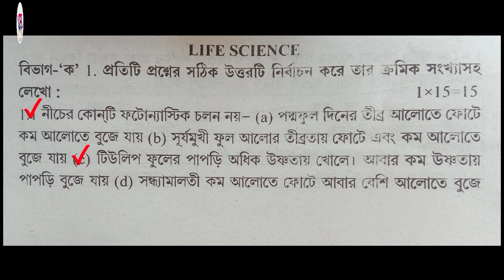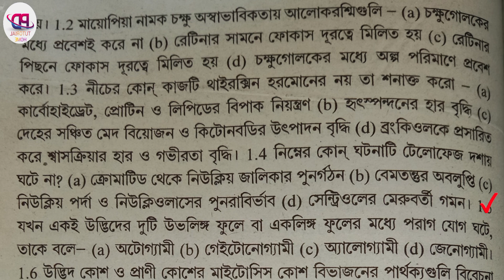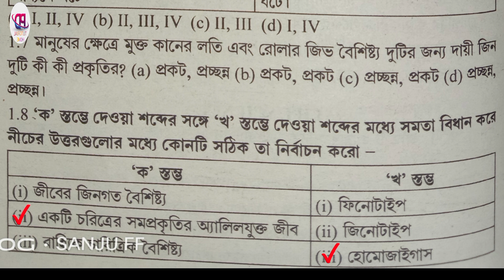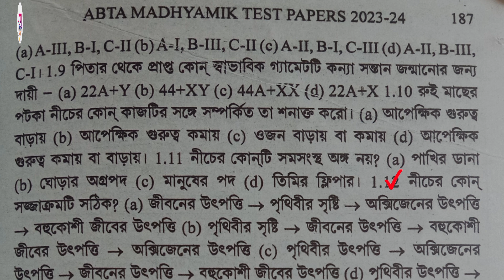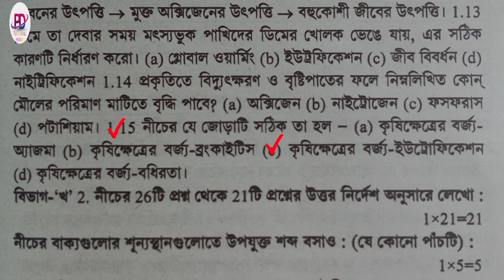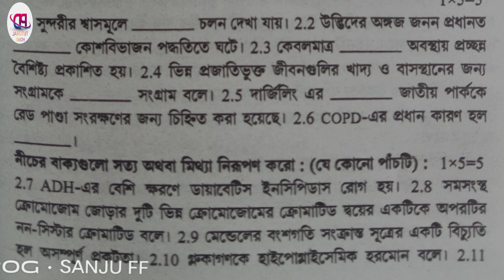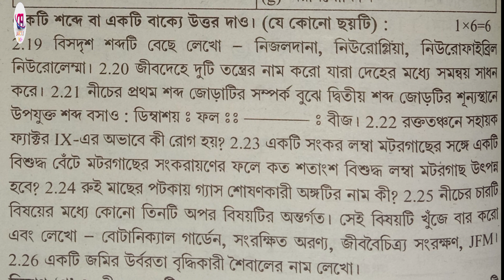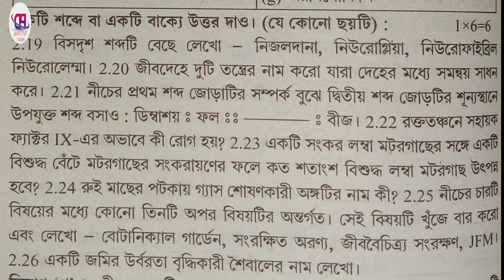Madhyamik ABTA Life Science 6th School Solution-2024/মাধ্যমিক জীবনবিজ্ঞান টেস্ট পেপার সমাধান পেজ১৮৫👈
Hello students this is pdtutorialhome that gives life science theoretical &practical knowledge and suggestions for class nine and ten and it also provide Biological Science and Nutrition study material and Note's practical class for class elevan and Twelve.
class9 life science final exam suggestion 2023 | Class 9 life science 3rd summative 100%Common.biology life practical practical botany madhyamik2024 madhyamik2024.
Madhyamik suggestion 2024/5 marks questions.মাধ্যমিক ৫ নম্বরের প্রশ্নের সাজেশন ২০২৪.class 10 life science model questisuggestiontuto 3rd unit test question answer solutions 2024

class 10 life science model paper

class 10 life science model paper long question and answer

class 10 life science ray o Martin question bank solve
Description

life science suggestion for madhyamik 2024/5mark final suggestion/class 10 life science/জীবন বিজ্ঞান

Hello students this is pd tutorial home that gives life science theoretical &practical knowledge and suggestions for class nine and ten and it also provide Biological Science and Nutrition study material and Note's practical class for class elevan and Twelve.
class9 life science final exam suggestion 2023 | Class 9 life science 3rd summative 100%Common.

Pd tutorial Home